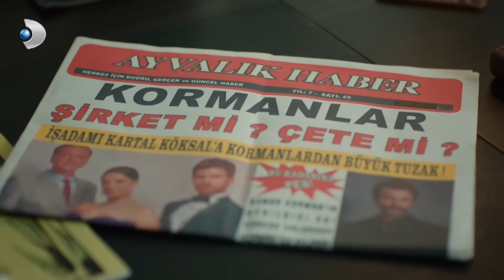Kartal'ın Nefreti Büyüdü - Üç Kız Kardeş 66. Bölüm